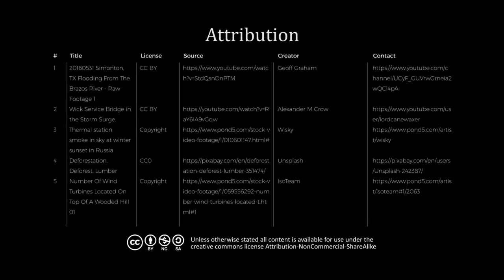UQx Carbon101x What is climate change?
In this Tasland news segment, Professor Ove Hoegh-Guldberg, Director of the The University of Queensland's Global Change Institute, explains what climate change is and why governments are implementing policies to mitigate and adapt to it. The fictional country of Tasland provides a political, economic, and social backdrop to for the practical exercises throughout Carbon101x.

References:
Ma, Q, Tipping RH (1998) “The distribution of density matrices over potential-energy surfaces: Application to the calculation of the far-wing line shapes for CO2." The Journal of Chemical Physics 108, 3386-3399.Science brief:

IPCC (2014) "Climate Change 2014: Synthesis Report." Contribution of Working Groups I, II and III to the Fifth Assessment Report of the Intergovernmental Panel on Climate Change [Core Writing Team, R.K. Pachauri and L.A. Meyer (eds.)]. IPCC, Geneva, Switzerland, p151

IPCC (2013) "Summary for Policymakers. Climate Change 2013: The Physical Science Basis." Contribution of Working Group I to the Fifth Assessment Report of the Intergovernmental Panel on Climate Change [Stocker, T.F., D. Qin, G.-K. Plattner, M. Tignor, S.K. Allen, J. Boschung, A. Nauels, Y. Xia, V. Bex and P.M. Midgley (eds.)]. Cambridge University Press, Cambridge, United Kingdom & New York USA